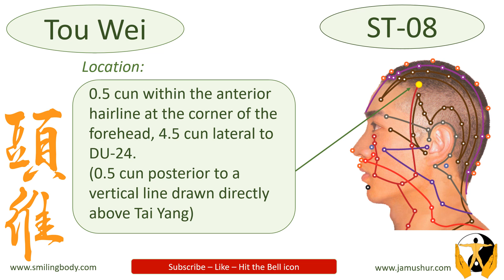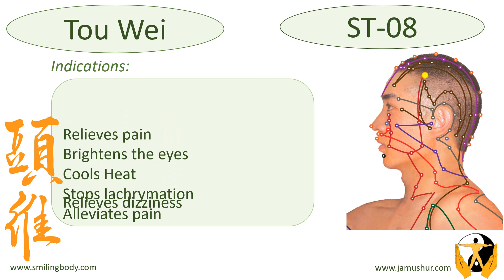Acupoint ST 08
ST-08, excellent for headaches with dizziness. More TCM functions in the video.